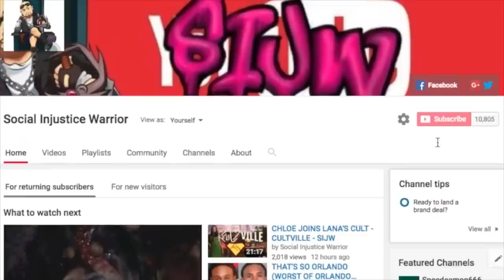THE JOEY MERCURY LADDER INCIDENT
Joey Mercury's most famous moment... unfortunately for him.